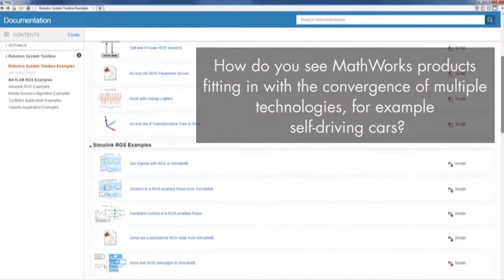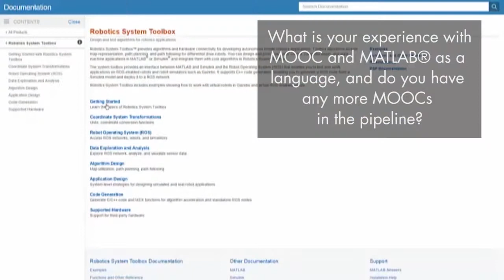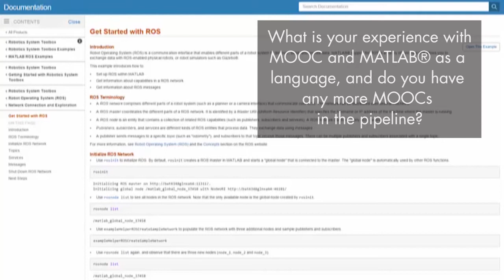Robotics Industry Trends and What's Next - Peter Corke on Robotics System Toolbox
Professor Peter Corke, author of Robotics Toolbox, talks about the evolution of the robotics field. Corke discusses how the field is growing, highlighting some of the MathWorks tools that fit into addressing the challenges of these future trends. The discussion touches on how MATLAB® is used in Massive Open Online Courses (MOOC).

for a list of additional trademarks. Other product or brand names maybe trademarks or registered trademarks of their respective holders.